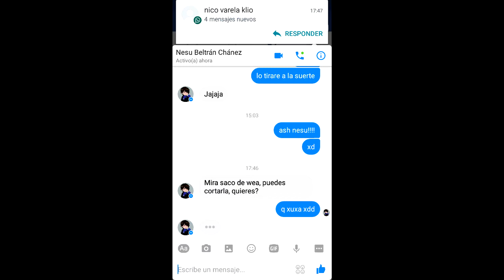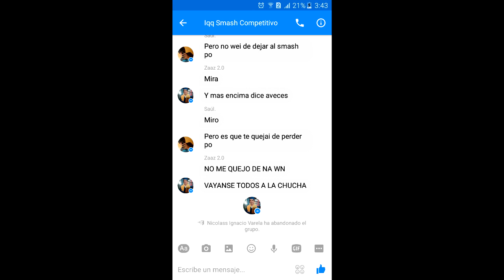Iqq smash awards 2016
Una recopilacion del año 2016 del smash iquiqueño.